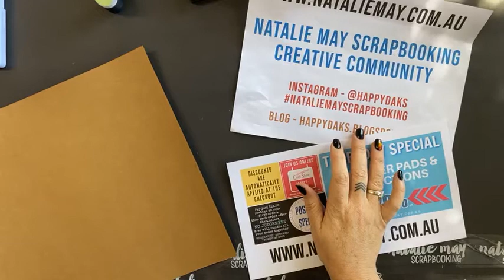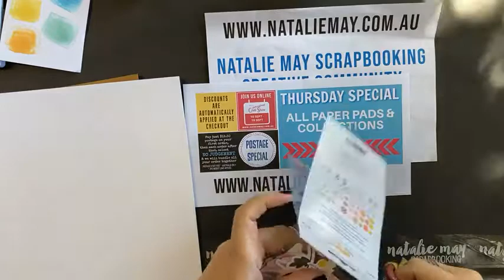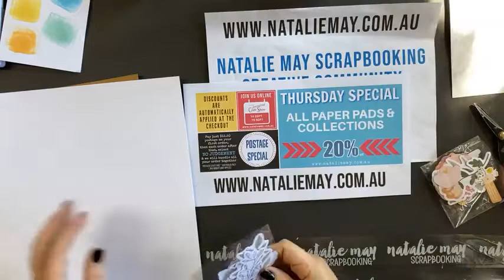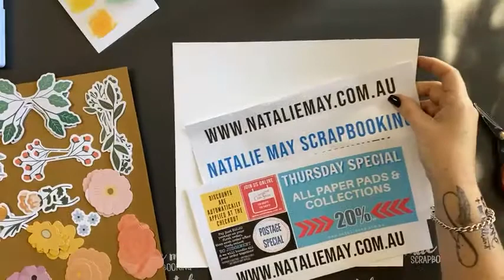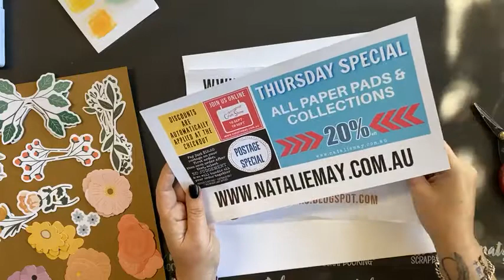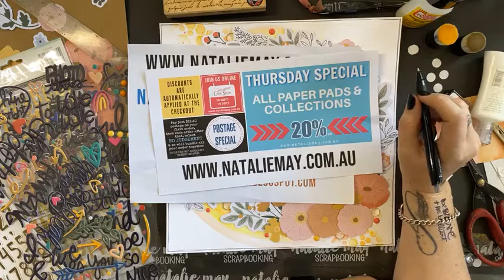LIVE FACEBOOK- Let's Create a Scrapbook Page!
Filmed Live on Facebook on the 16th of September 2021.